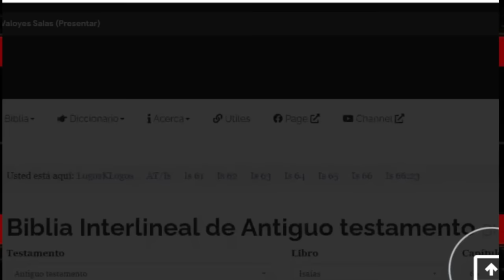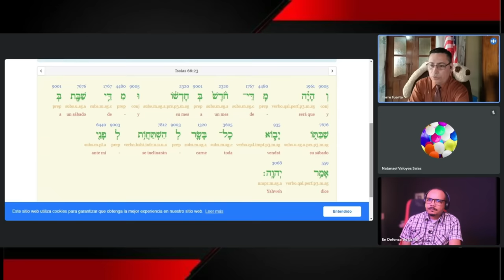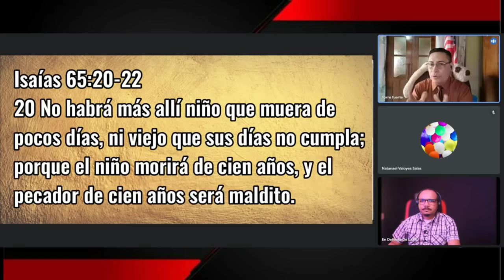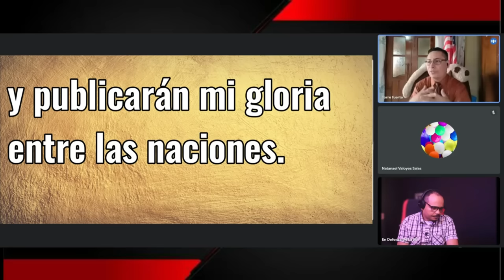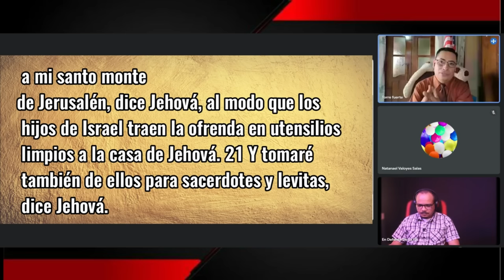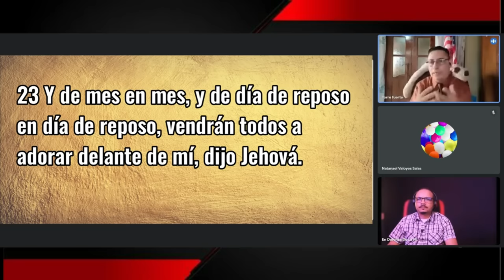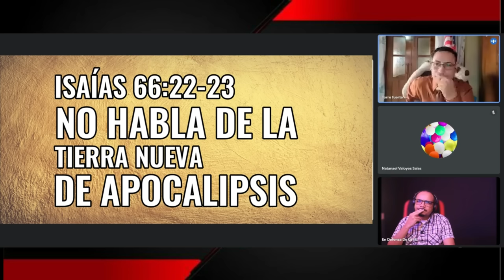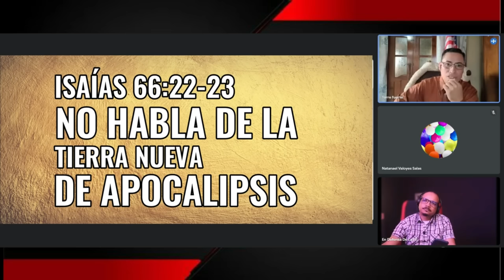DERRUMBANDO argumentos judaizantes | SABÁTICOS | - Prof. Cristian Reyes - De frente con la biblia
Bienvenido al Canal En Defensa de la fe - Natanael Valoyes.
Compartimos con respeto lo que pensamos. Es nuestra opinión, no la imponemos
pero la presentamos con fervor y convicción.